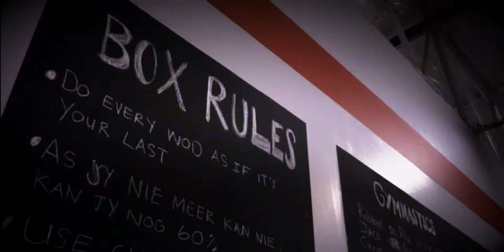Crossfit Resuelto - Christene janse van Rensburg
PLEASE ADJUST YOUR YOUTUBE PLAYER SETTINGS TO AT LEAST 720P TO EXPERIENCE HD QUALITY

Director: Louis Herholdt
Videography Production: ELYSIUM PRODUCTIONS
Contributing Artist Music: Juventa - Move Into Light (Ft. Erica Curran) (Koven Remix)